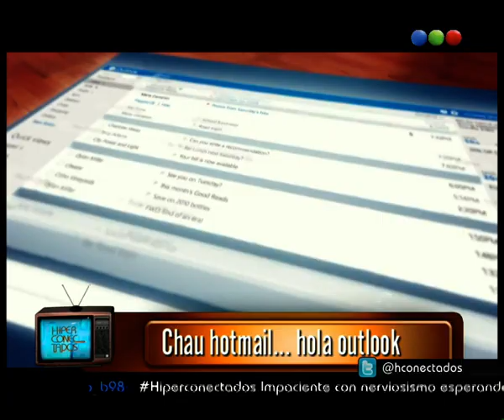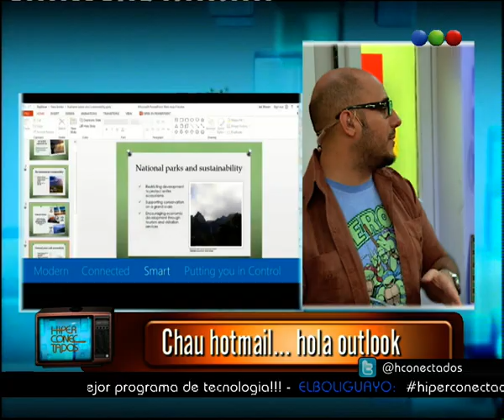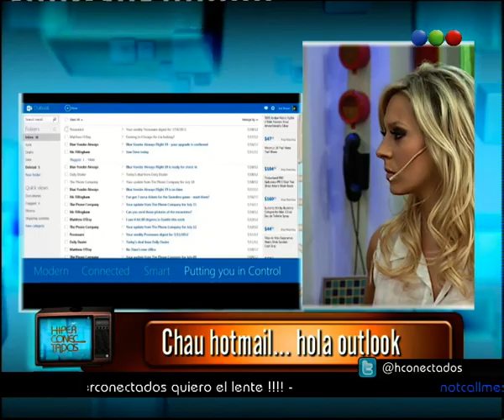Chau hotmail, hola outlook- Hiperconectados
Hiperconectados es el primer programa sobre cultura digital conducido por Guillermo Catalano, "Fierita" y la participación de Noelia Marzol y Tomas Balmaceda, uno de los bloggers y twitteros más importantes del país, más conocido en las redes sociales como Capitán Intriga.
Ahora Chau hotmail, hola outlook.